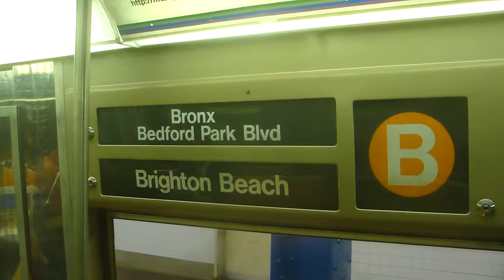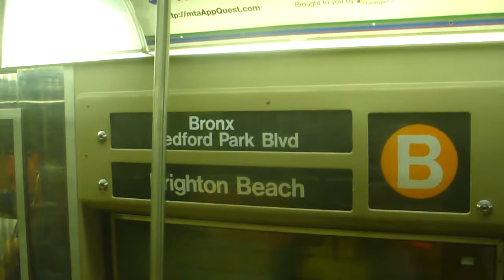On-Board Westinghouse R68 (B) Train #2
Here's another New York City Subway Clip of the Westinghouse R68 #2850 On The (B) Train. We just leave West 116th Street and then stop at West 125th Street. This video was taken on 8/31/2011